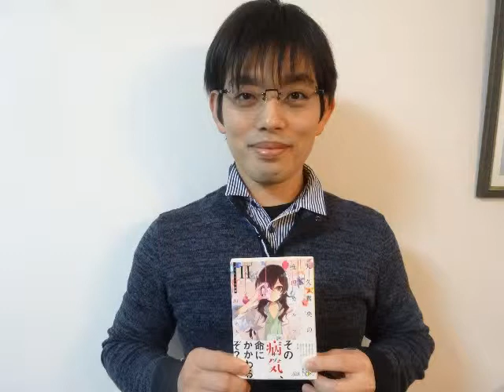知念実希人さん☆インタビュー(2015年3月3日(火))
ミステリー作家・知念実希人さん☆インタビュー
最新作『天久鷹央の推理カルテⅡ ファントムの病棟』について